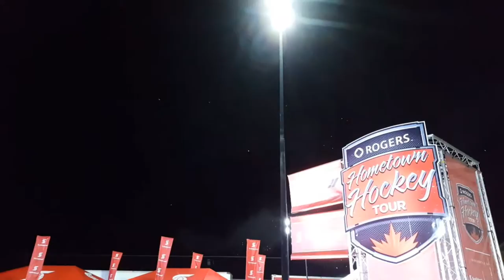HTH 06 | Wolfville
; Wolfville, NS. From SDI's AGM to zip lining, it was a pleasure coming to this city to celebrate the game we all love. Also, who doesn't love a bit of competition?